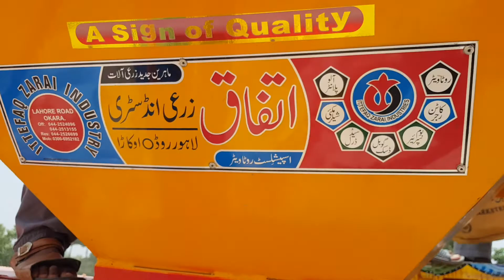Maze shelar 2021